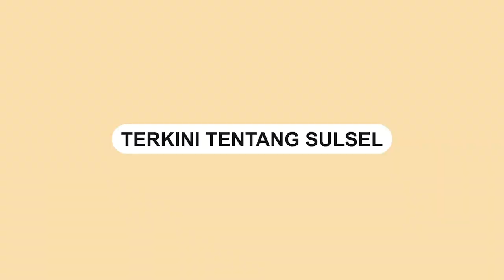Insiden Plafon di RSUD Sulthan Dg Radja Bulukumba Ambruk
Sebuah video memperlihatkan penampakan plafon di rumah sakit umum daerah (RSUD) Sulthan Dg Radja, Bulukumba ambruk.

Kejadian ini terjadi pada Jumat (22/3/2024) subuh.

Dikabarkan dua ruangan di RSUD itu mengalami runtuh.

Beruntung tidak ada korban jiwa dalam kejadian tersebut.

Insiden ini diduga akibat tandon air di atas ruangan mengalami kerusakan.

Video terkini dan terbaru..